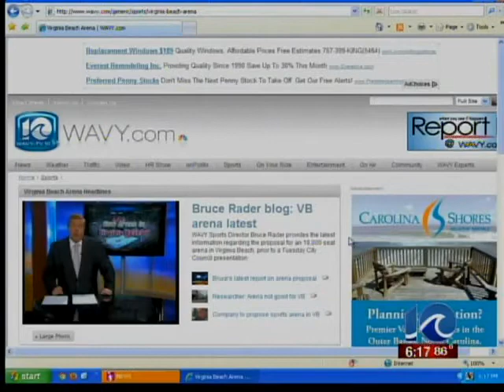Could Virginia Beach support a large arena?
Could Virginia Beach support a large arena? | WAVY.com | Virginia Beach, Va.